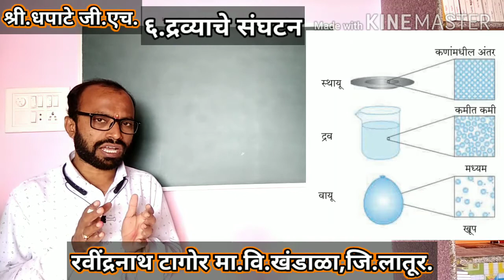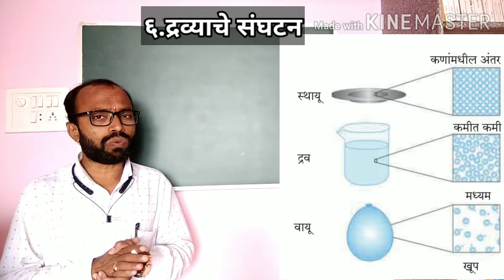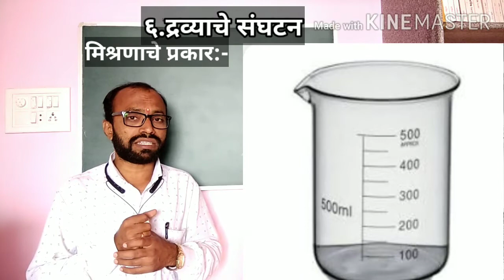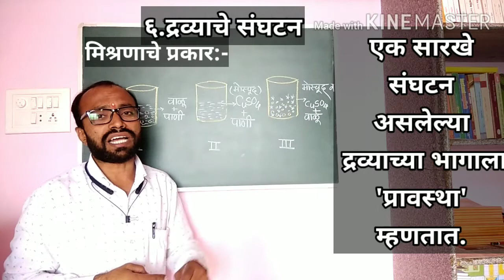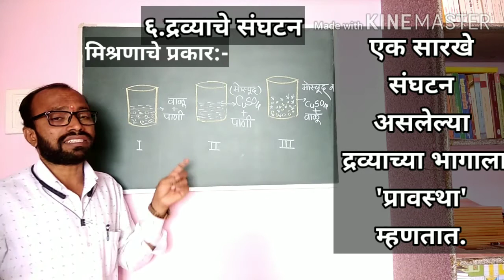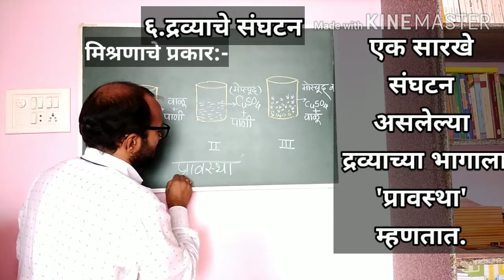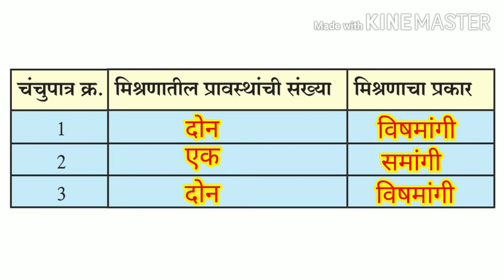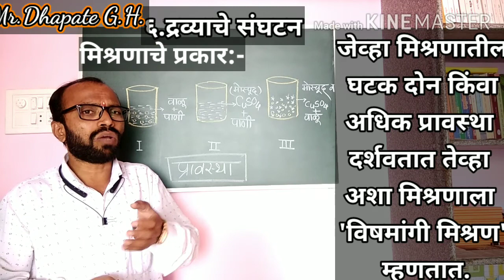मिश्रणाचे प्रकार-१ (Types of Mixture-१)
६. द्रव्याचे संघटन (इयत्ता ८ वी) Composition of Matter